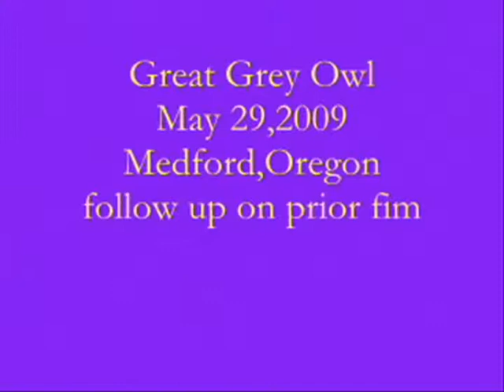Great Gray Owl. Medford, OR 2009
Followup on a previous video in which I wasn't sure what the bird was.  The juvenile obviously has grown up and now is clearly identified as a Great Gray Owl.